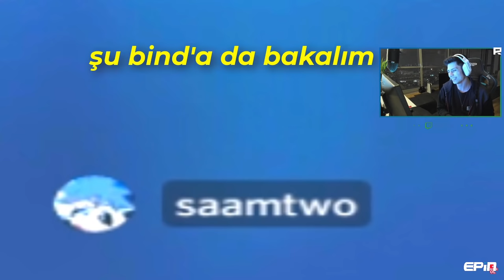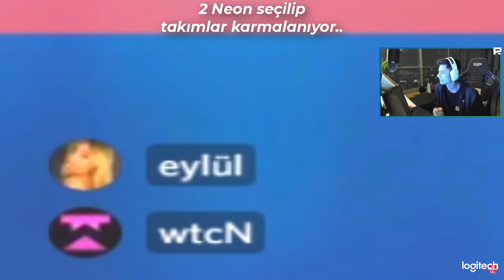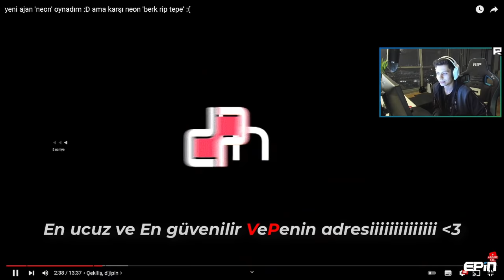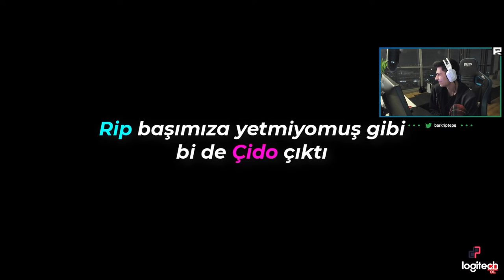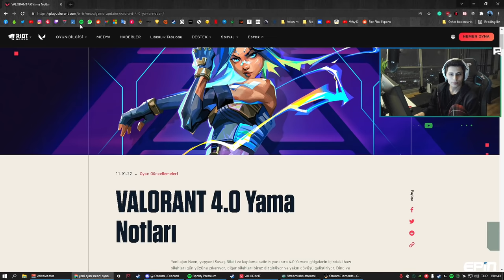BERK RİP TEPE SDA KOMİK VALORANT MONTAJ İZLİYOR